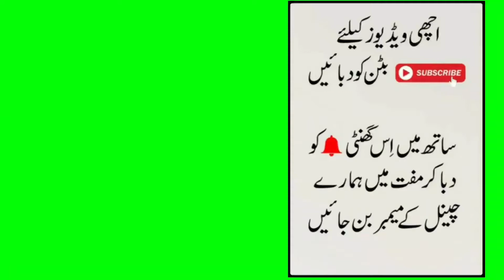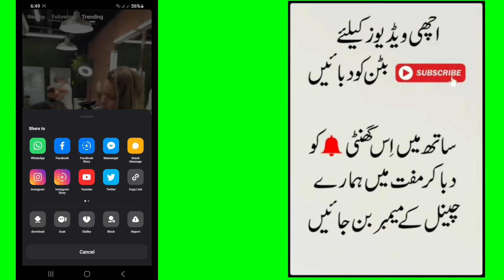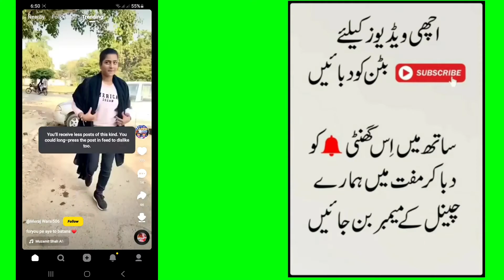How To DisLike Video in Snack Video App Snack Video App New Update | BY RASHID ALI TV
(1)